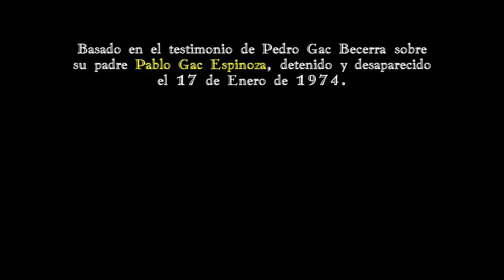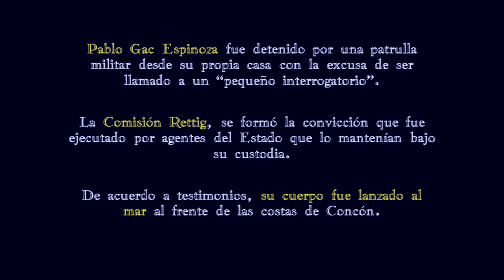El olvido está lleno de memoria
Basado en el testimonio de Pedro Gac Becerra sobre su padre Pablo Gac Espinoza, detenido y desaparecido el 17 de Enero de 1974.

Trabajo Cineclub Colegio San Pedro Nolasco de Quillota